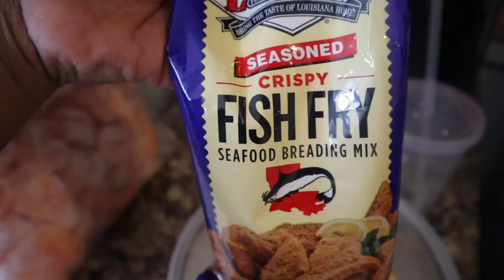EASY DINNER IDEAS!!..LOADED JERK SHRIMP POTATO WITH FRIED CATFISH!!cookwithme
I truly appreciate everyone who’s been supporting me and my channel..thank you, thank you!
  XOXO SHAY💋

 🌸FOREVER SQUAD!
🌸NEW MOMMY
🌸FIRST TIME MOMMY

💜Editing • FILMORAGO
💜Music • SOUNDCLOUD